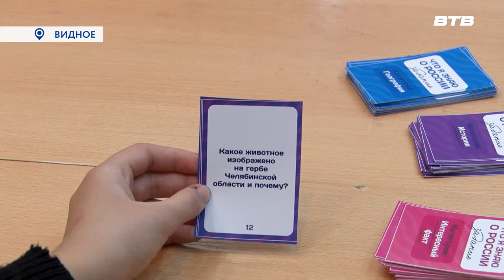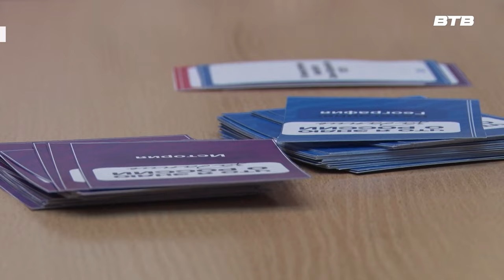ЧТО Я ЗНАЮ О РОССИИ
В Видновской школе номер 9 для учеников провели игру «Что я знаю о России». Викторина помогла проверить знания ребят о нашей стране. Подробности в следующем сюжете.